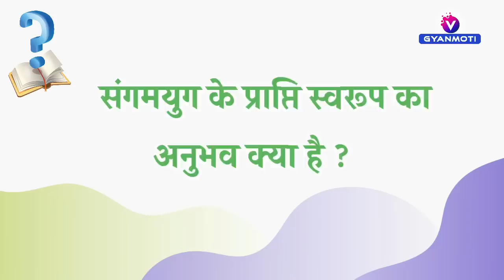05 May 2023 Avyakt Murli / Aaj ki Avyakt Murli/ Today's Avyakt Murli/ Gyan yog Bk Vijay